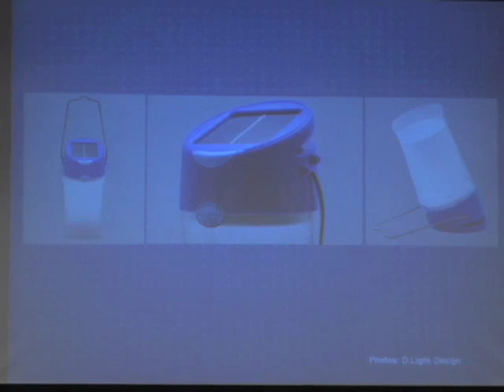A Conversation with Jacqueline Novogratz | The New School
Jacqueline Novogratz, founder of Acumen Fund, spoke at Milano The New School for Management and Urban Policy during a standing-room only event on February 17th, 2010. Novogratz shared her insights about her company and life's journey. Jacqueline Novogratz is a Huffington Post blogger and has recently appeared on Ted Talks and CNN.